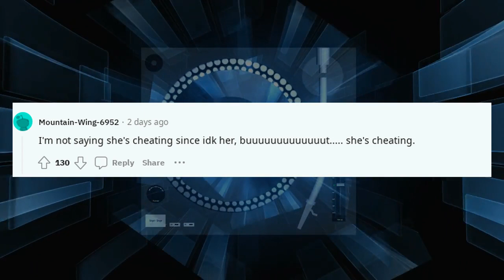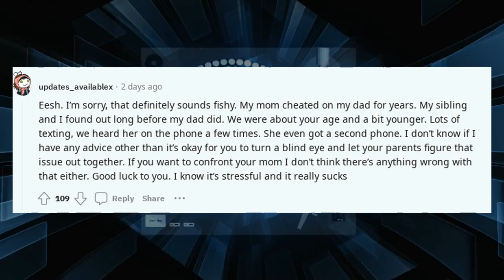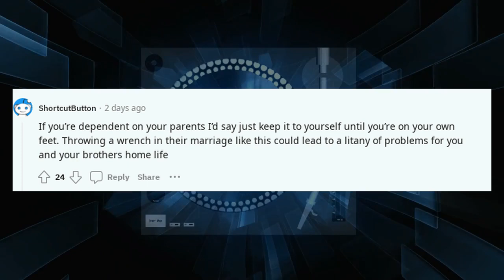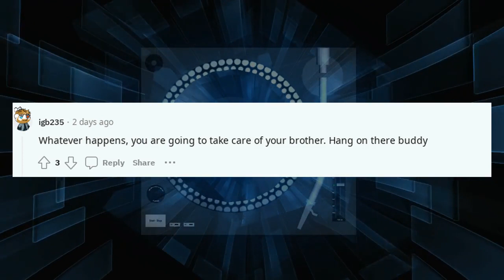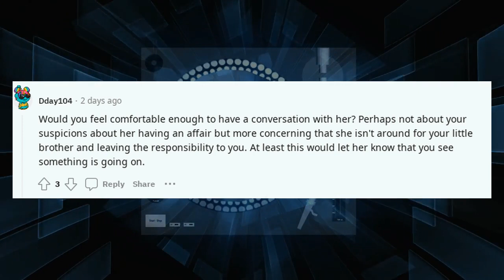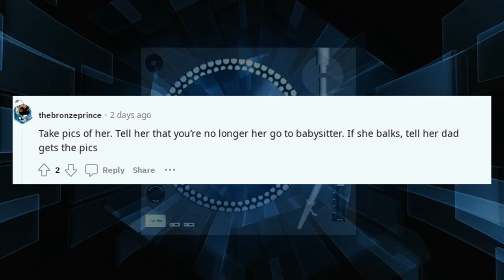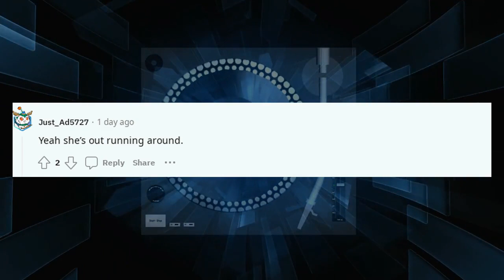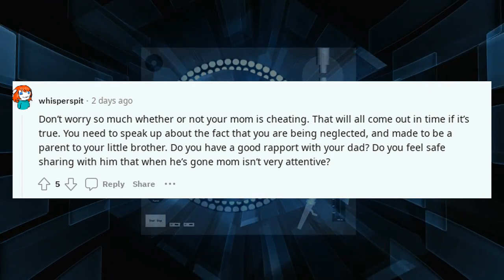reddit confessions cheating | Is my mom cheating on my dad?